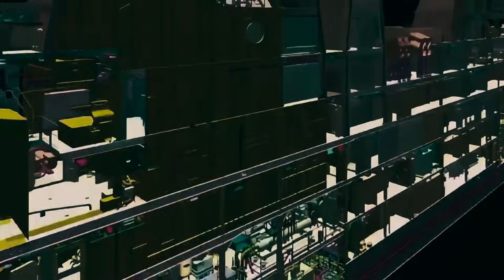Italian Fremm Class Frigate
The European multi-purpose frigate or FREMM (French: Frégate Européenne Multi-Mission; Italian: Fregata Europea Multi-Missione) is a Franco-Italian family of warships designed by Naval Group and Fincantieri. This surface combatant is known in France as the Aquitaine class (17 units planned, of which 9 were later cancelled) and in Italy as the Bergamini class (10 units planned). The lead ship of the class, Aquitaine, was commissioned in November 2012 by the French Navy. Italy has ordered six general purpose and four anti-submarine variants. France, on the other hand, has ordered six anti-submarine variants and two air-defense ones.

The FREMM has also been exported to various countries. Notably, the United States Navy selected a FREMM variant for their new Constellation class of 20 frigates, to be built by Fincantieri, starting with a US$795 million contract for the lead ship.